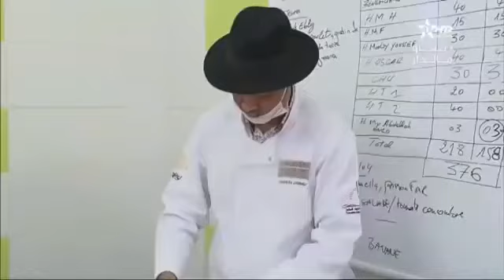covid 19 tous ensemble 'canal 1 marocaine